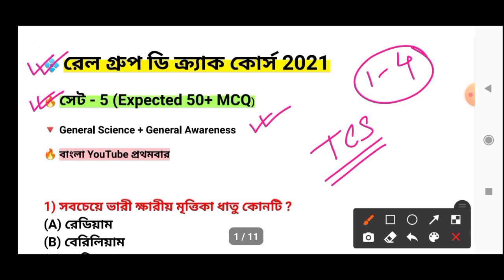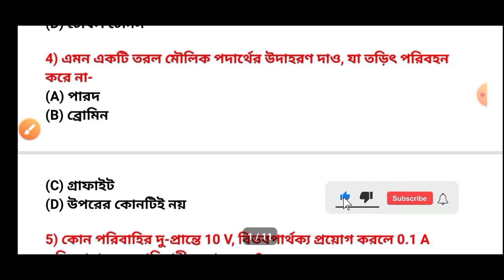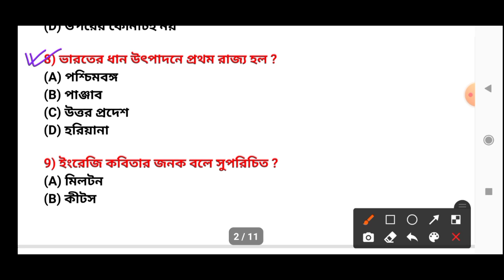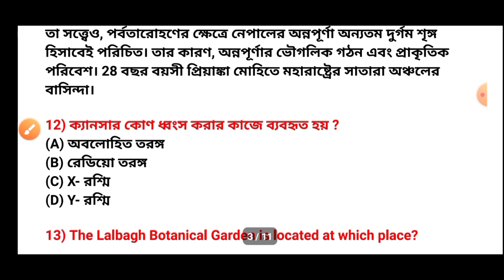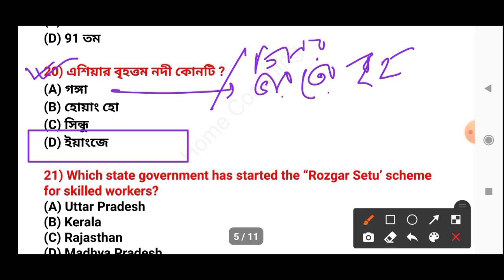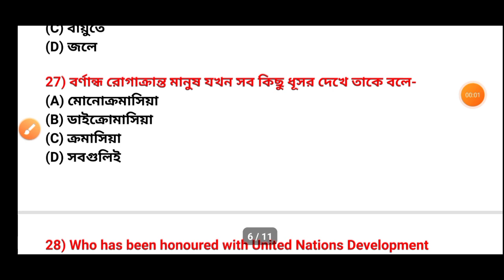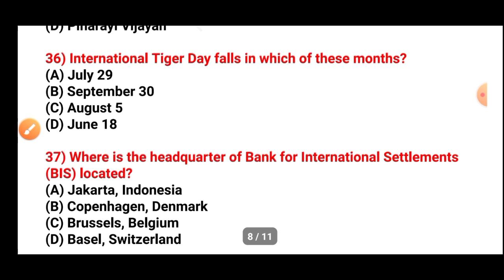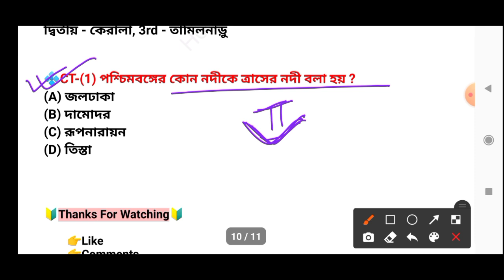রেল গ্রুপ ডি ক্র্যাক কোর্স | সেট - 5 | 50+ MCQ | TCS প্যাটার্ন | General Science + General Awareness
🔴Note- শর্ত 2 - প্রথম মাত্র 200 জন এই কম দামে পাবেন।।

🔺1500 MCQ জিকে - 25/-
🔺 1500 MCQ সায়েন্স - 25/-
🔹 Both PDF - 50/-

👆 উপরে দেওয়া ফোন নাম্বারে Google Pay করুন। সঙ্গে সঙ্গে Screenshot send করুন WhatsApp এর মাধ্যমে তারপর Msg Seen হওয়ার সঙ্গে সঙ্গে PDF WhatsApp পাঠানো হবে।

🔺পার্ট - 2
🔸1500 MCQ General Science NCERT Based (বিজ্ঞান) ডাউনলোড লিংক👇